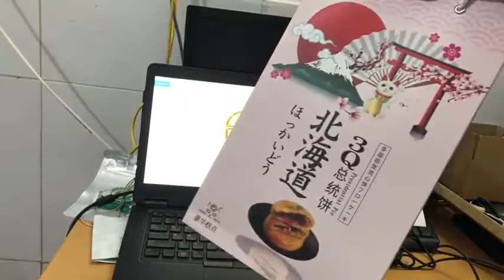Bánh Trung Thu Trứng Muối 3Q Hongkong - Đồ Ăn Vặt Nội Địa Trung Cao Cấp